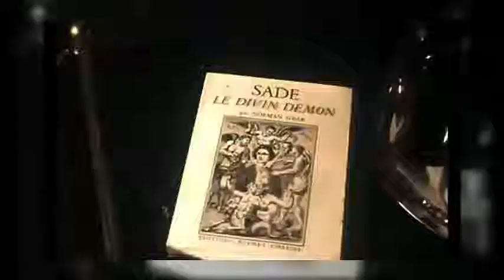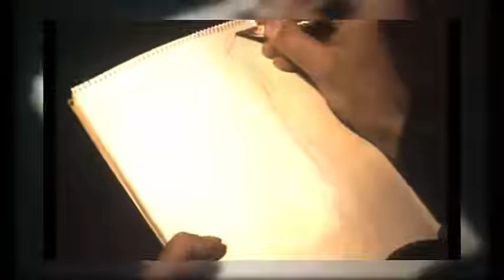Claude et Greta 1970 Max Pécas | Old Drama France Film | Above 18 Only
⊙ Storyline:

Greta, a Swedish student comes to Paris with a view to making it there. But comely and friendly as she is, she soon becomes the prey of all the rutting males around. To run away from their horde she finds refuge in the arms of Claude, a rich educated lesbian girl. Happy at the beginning she gradually feels oppressed on account of the possessiveness of her mistress. One day she meets Jean and falls in love with him. But Jean is a bisexual and is at present the model and lover of a celebrated homosexual artist, Mathias Decas...

An X-rated church homily, 17 March 2000

“Because Paris is Paris,” Swedish art history student Astrid Frank thumbs her way to the City of Lights with nothing more on her shoulders than a guitar case and a pair of blonde braids. When her friendliness is interpreted by a series of sexual predators as an open invitation to Swedish “free love,” Greta retreats into a lesbian relationship with the affluent but lonely Nicole Debonne – but eventually tires of the older woman’s possessiveness (“It disgusts me!”) and sets her sights on the boytoy (Frederic Sakiss) of a celebrated gay painter (Yves Vincent) – with calamitous results.

Because CLAUDE ET GRETA (filmed as LES LIAISONS PARTICULIÈRES, it opened in Paris in 1970 as CLAUDE ET GRETA, but is now available on video as HER AND SHE AND HIM) was distributed by Radley Metzger, it begs comparison to a Radley Metzger production. Although director Max Pécas displays a painterly eye and occasional erotic gusto, his characters lack the depth that Metzger reliably brought to both his high living and lowdown sensualists. Worse yet, his script (co-written with Michel Ressi) depicts its homosexual characters as neurotic and borderline psychotic, while the two young innately hetero lovebirds are etched as innocents turned away from their destiny at the altar by the decadent allure of same sex relationships. “

⊙ Genres: Drama

⊙ Details:

Country: France
Language: French | English
Release Date: 25 March 1970 (France)
Also Known As: Les liaisons particulières
Filming Locations: Paris, France
Company Credits

Production Co: Les Films du Griffon

⊙ Technical Specs:

Runtime: 88 min
Sound Mix: Mono
Color: Color (Eastmancolor)

⊙ User Reviews:

I was at a video rental shop that specializes in foreign and hard to find films. This one was under the erotica section with all the other 60s and 70s sex films of that era. I found the cover to be intriguing and the brief out-line of the story interesting enough that I wound up renting it. What a mistake that was. This movie is beyond bad. Worse yet, the entire film is dubbed. The story revolves around Greta, a young Swedish girl who comes to Paris in hopes of stardom and a new life. She has only her beauty and guitar as she becomes entangled in a series of un-wanted sexual advances. She eventually winds up living with and having a relationship with an older, woman, Claude who lusts after her. The rest of the films depicts Greta wanting to leave the clutches of this woman who, in a short period of time becomes possessive of her. Greta later meets up with and becomes involved with Jean, a painter's assistant who also happen to be in a torrid gay love affair. I found there wasn't enough character development and that the gay and lesbian characters in the film were portrayed as mentally un-balanced, obsessive and just down right crazy. Their erratic behaviour and the lengths that these two characters went through ie. conspiracy to murder in order to prevent Greta and Jean from being together. If anything, I felt no empathy for Jean or Greta who throughout this film behaved like a couple of love-sick, innocent teenagers who could do no wrong. A waste of time.